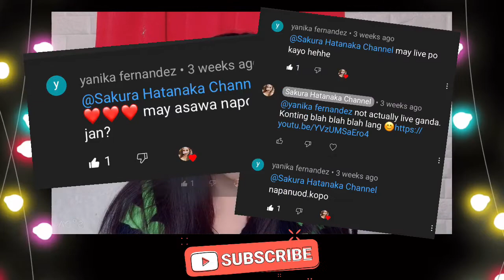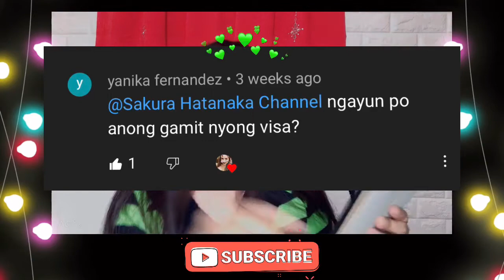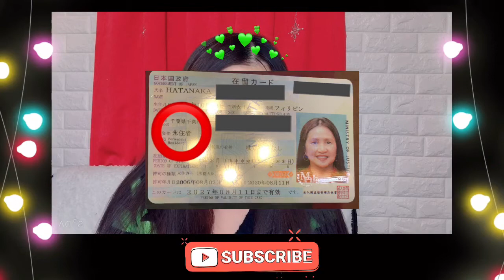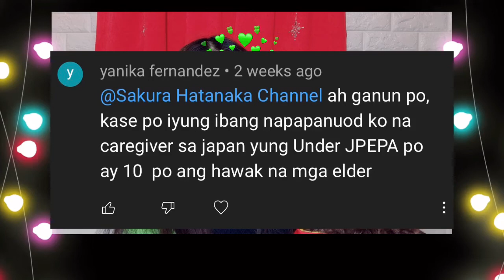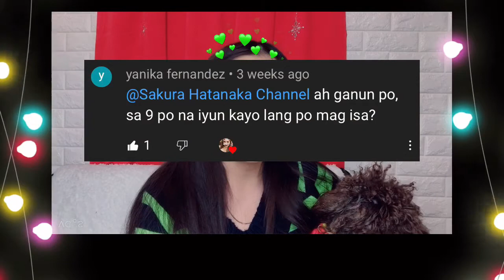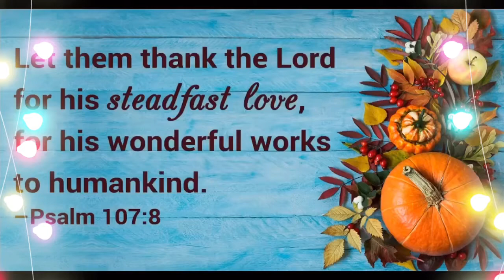FILIPINA JAPAN CAREGIVER | Q&A | WHAT VISA I HAVE NOW?!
Another question from Ms. Yanika Fernandez on “ Ngayon po anong gamit mong visa?”  Here’s my answer Ms. Yanika!! ♥️